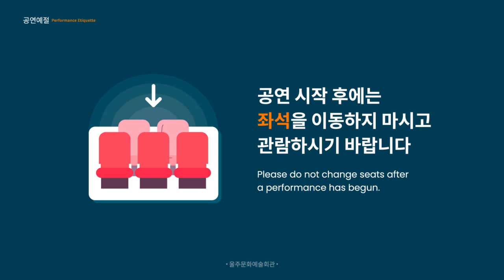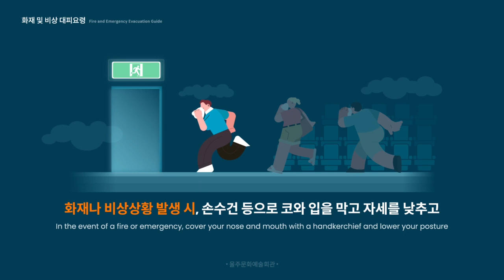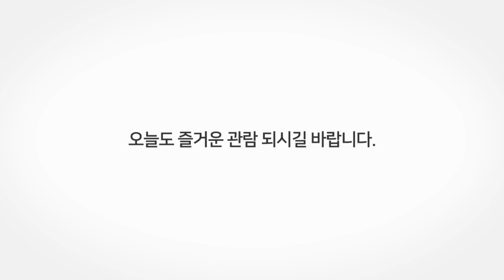[울주문화예술회관]공연장 에티켓 및 비상대피 안내영상(성우 더빙 버전)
울주문화예술회관 공연장 에티켓 및 비상대피안내영상입니다.